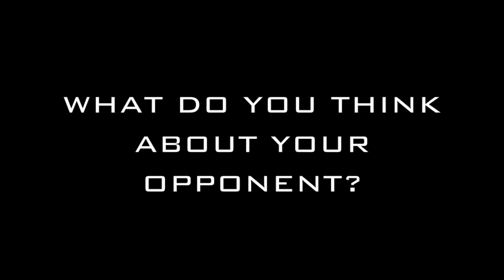KOTD - GZ - AYEM (fka PNUT) vs MANTIX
A heated battle of two factors on the Fresh Coast scene.  Will Mantix slick wordplay be enough to combat Ayem's experience and devastating flow?  KOTD Ground Zero brings another true style clash from it's inaugural LA event, CIA.  Hosted by @LUSHONE , @CHRISTIAN818_ ,  @malathion01 , @gmoneyrepresent , @germfree , @MrDizaster , @TheRealWakeUpShow , & more!  LIVE AT THE BASEMENT 818!!!